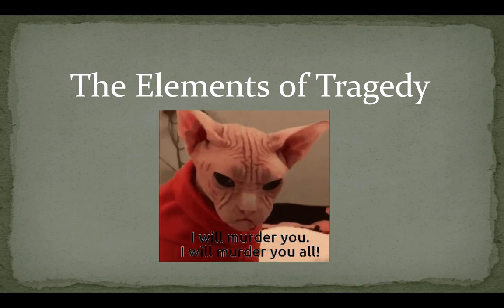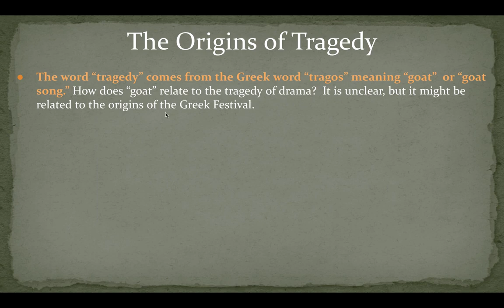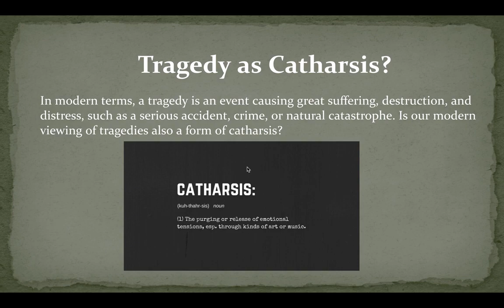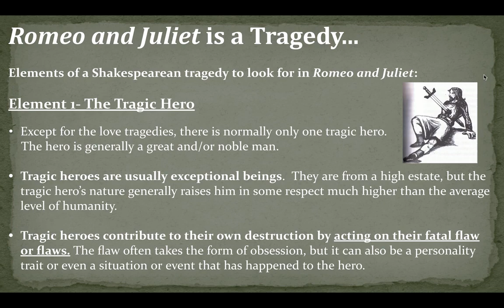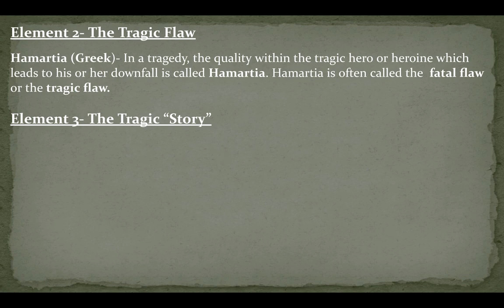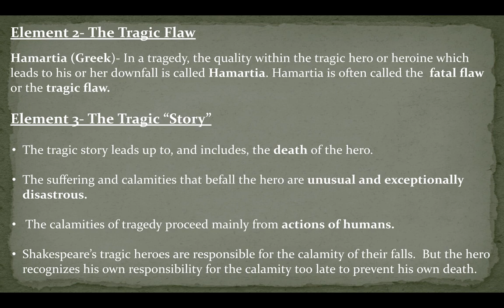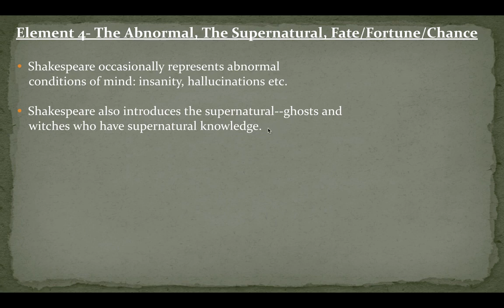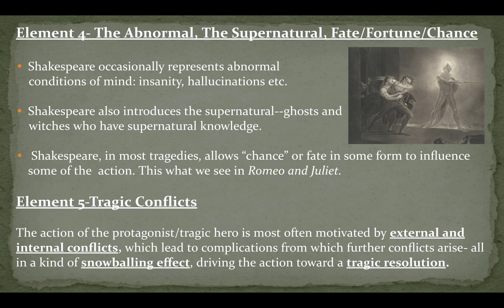The Elements of Tragedy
This video outlines the elements of tragedy that we find in Shakespeare's plays, with an eye toward Romeo and Juliet.